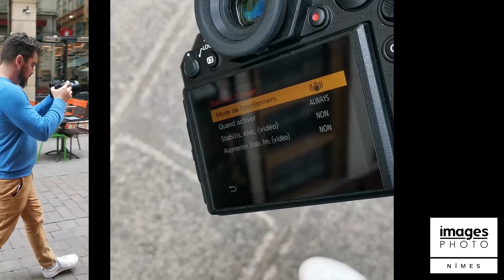Test Panasonic Lumix S1 Video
Premier test video du LUMIX S1par Yoann du magasin Images-Photo de Nîmes. On revient vite avec d'autres tests terrain.